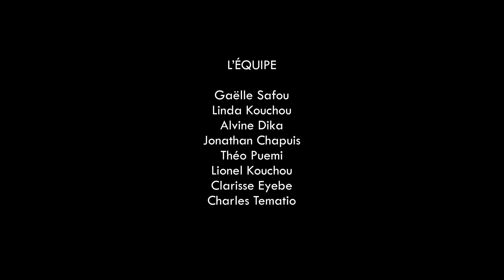Zion Kick-Up STartups (ZKS)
ZION KICK-UP STARTUPS (ZKS) est une organisation fondée entre la Suisse et la France. Notre vision est d’être un réseau et une plateforme de référence en matière d’entrepreneuriat de la diaspora africaine en Europe et dans le monde.

À vocation internationale, ce réseau se projette comme plateforme de repérage, de conseil, de formation, de suivi d’entrepreneurs d'origine africaine et amis de l’Afrique; elle accompagne ses entrepreneurs dans leurs projets, afin qu’ils soient de vrais acteurs du développement aussi bien dans leur pays de résidence que dans leur pays d’origine.